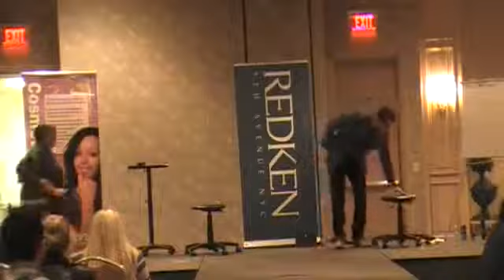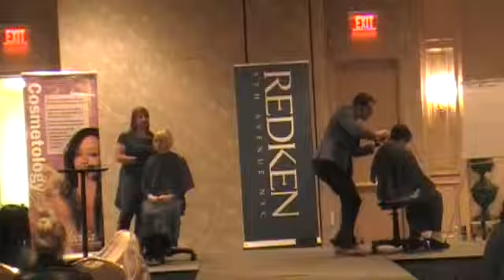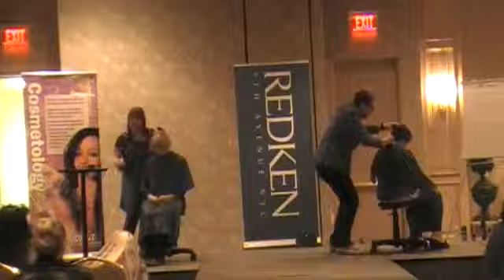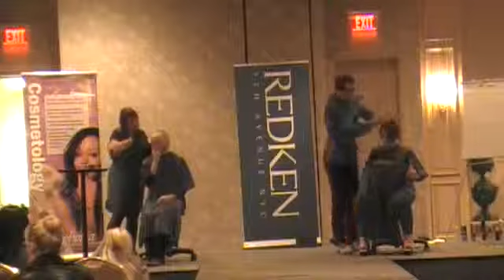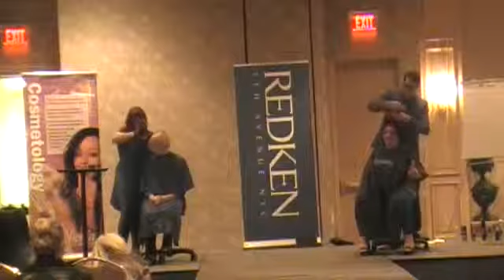Euphoria Institute Hair Show 10 13 13 Pt #1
Redken International Artist Basil Scofidio came to Las Vegas as the guest artist for our Las Vegas Hair Show.  A three-part series, Basil is not only entertaining but teaches our students techniques and tips in cutting, coloring and blow-drying.  Watch as the beautiful before and after looks emerge.